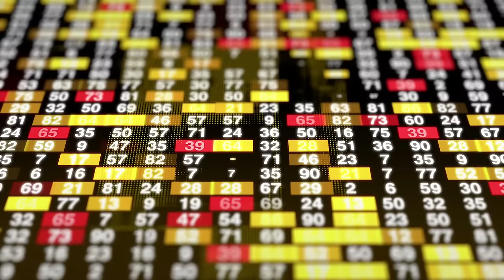EVERYTHING YOU NEED TO KNOW ABOUT SACCOS IN KENYA 🇰🇪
Music: A Perfect Morning with Coffe 🎵 No Copyright Lofi Beats To Relax / Study To 🎵 Lofi Mix 20